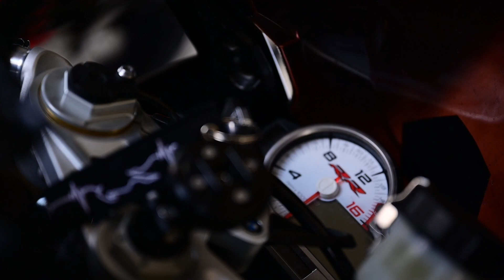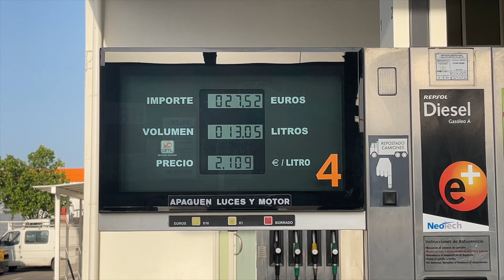PRUEBO LA YAMAHA R1M EN EL CIRCUITO DE CARTAGENA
Nos vamos a rodar al circuito de Cartagena con nuestros amigos de Boxlap, y tengo la suerte de probar varias motos, entre ellas la Yamaha R1m, Bmw s1000rr y la R1 stock.